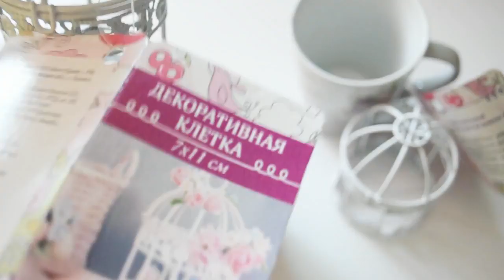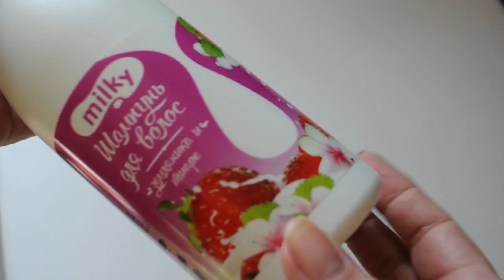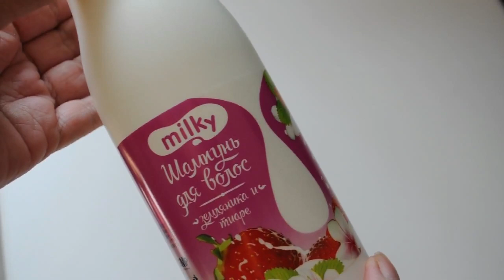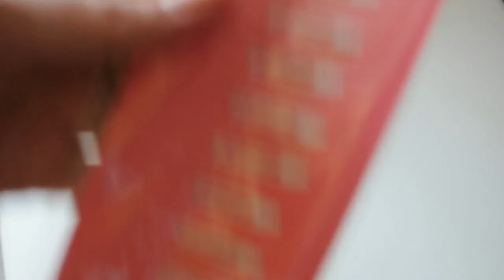ФИКС ПРАЙС ШЕББИ ШИК #3 и бьтюти